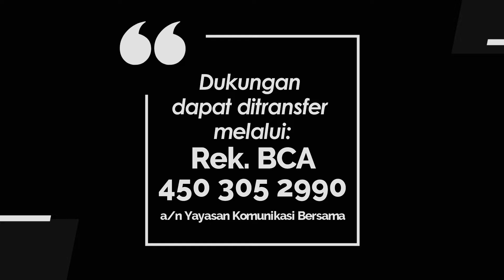KIDDY 1138 - SALING MEMPERHATIKAN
Renungan Harian Anak “𝐊𝐢𝐝𝐝𝐲” untuk hari  Kamis, 22 Agustus 2024
Berjudul : SALING MEMPERHATIKAN
Ditulis oleh: Pdt. Norita Yudiet Tompah
Didasarkan pada : Ibrani 10:19-25